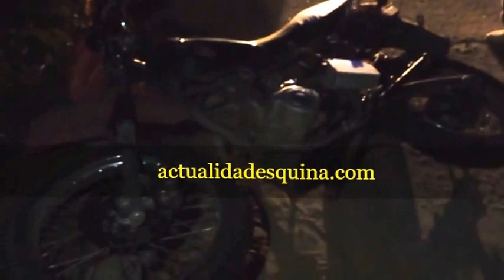actualidadesquina com accidente moto 13 julio